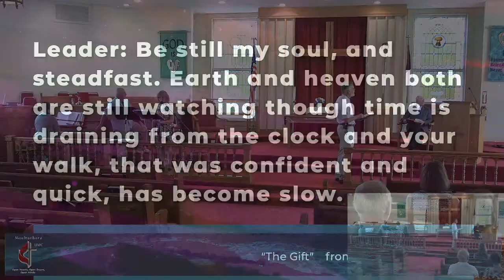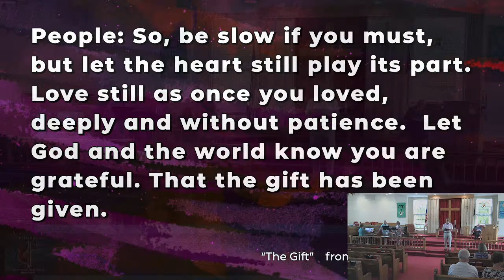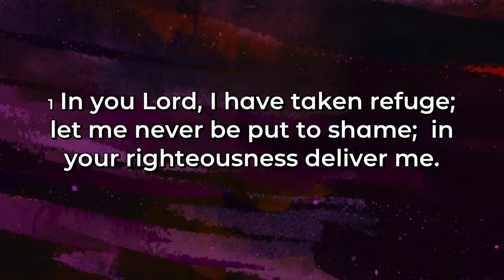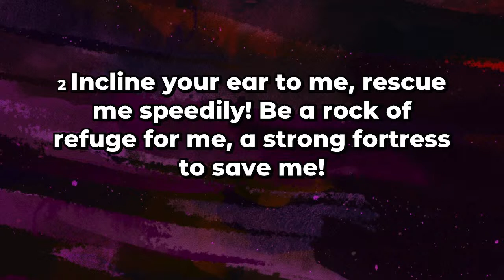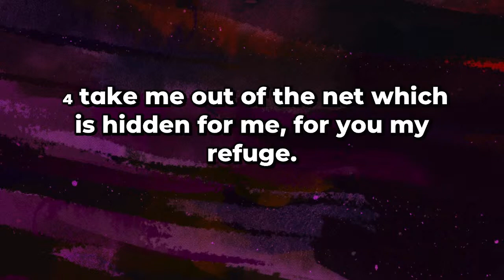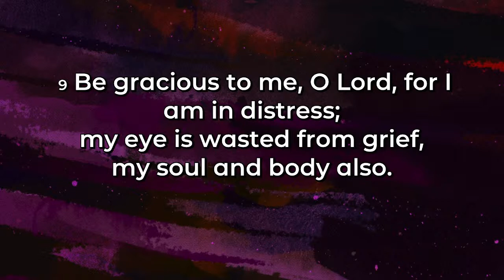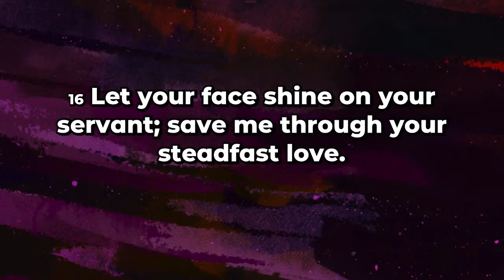August 8th, 2021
August 8th, 2021 Worship Service